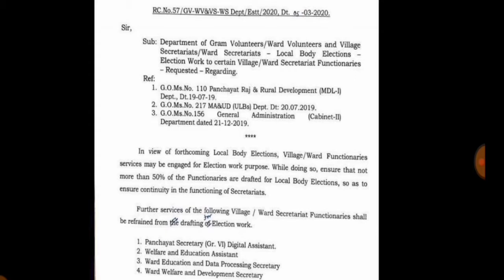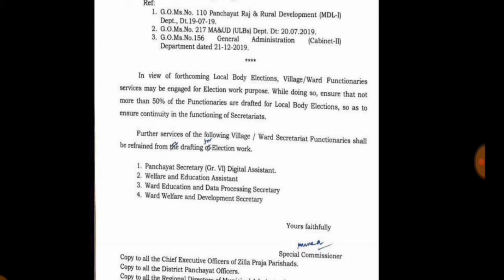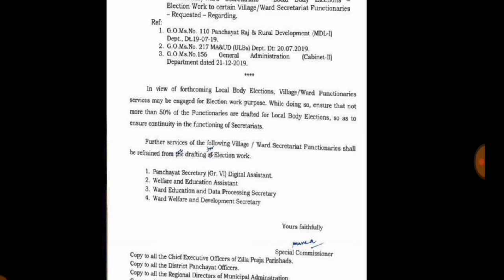స్థానిక ఎన్నికలో గ్రామ సచివాలయం ఉద్యోగులు ఇలా కూడా ఉపయోగిస్తారా...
From APNirudyogiEducation